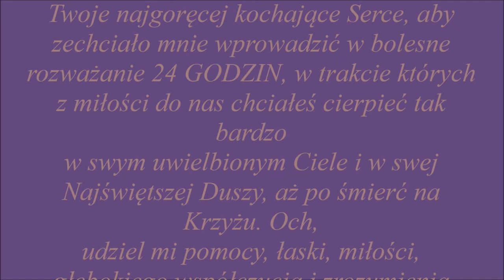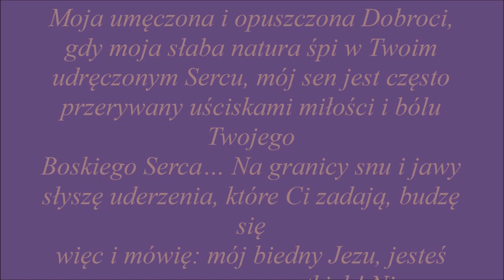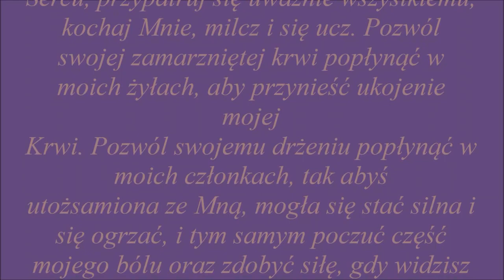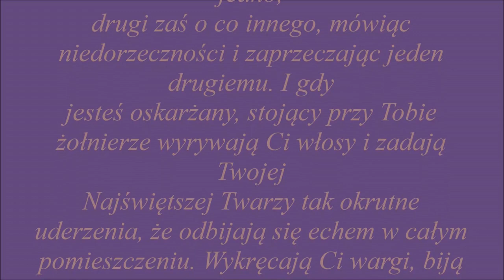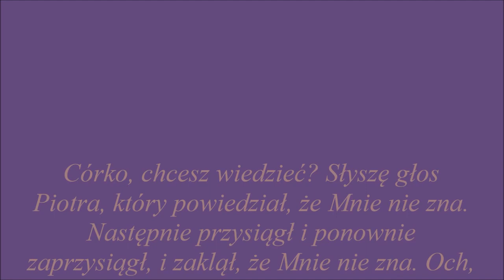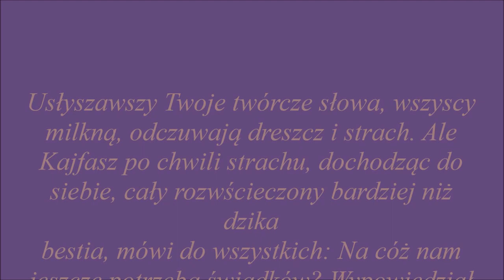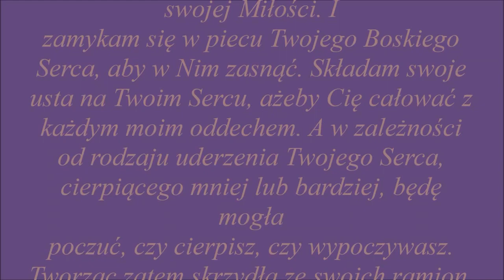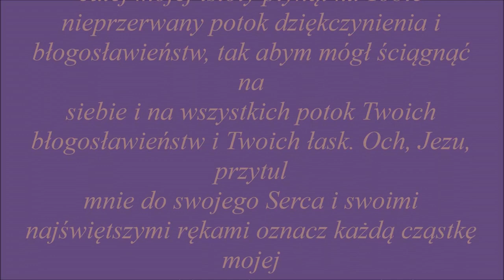GODZINA JEDENASTA.....dla dobra dusz